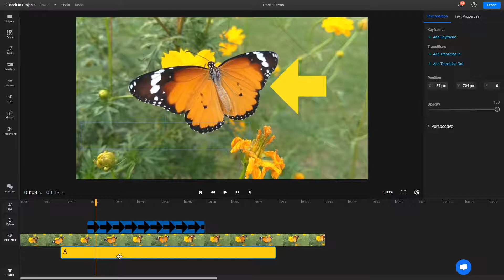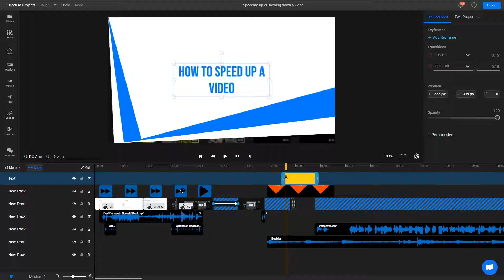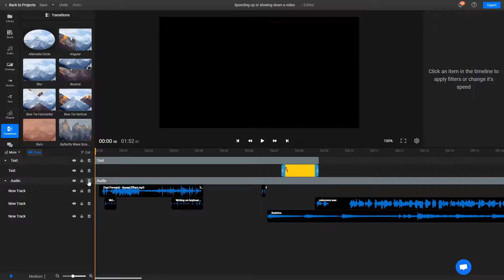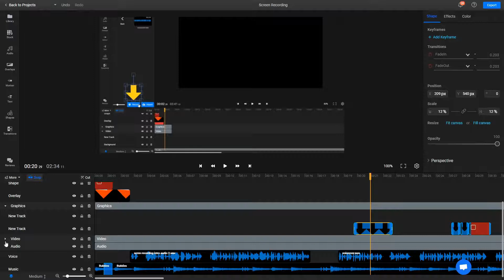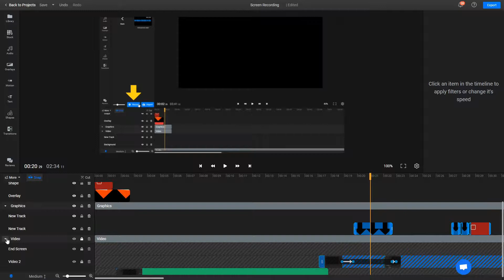Edit Complex Videos Easily | Learn How To Use Tracks and Groups | Flixier Tutorial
Learn to edit complex videos with a lot of different assets easily and efficiently by keeping an organized timeline. This video tutorial will teach you what timeline tracks are, how to manage them using the tracks menu and group them together in order to make editing complex videos easier.

I'm also going to show you how to create your own templates in Flixier and give you a behind the scenes look at how we edit these tutorials using Flixier itself! We hope you'll enjoy it!

Video chapters:
00:00 Intro
00:12 What tracks are
00:46 How to manage your tracks
01:59 What groups are
02:25 How groups can help your workflow
04:29 How to create your own video templates

For those of you that don't know what Flixier is, here's a short explanation: Flixier is a lightning fast video editor that runs in your browser.

Flixier's YouTube and cloud storage integrations mean that  you don't have to download anything to your computer in order to use it, and the cloud powered rendering technology means that all the hard work is done on our servers, so your videos will always be ready to go in a matter of minutes, no matter the length.

And because our servers do all the hard  rendering work, that helps Flixier run smoothly on any computer, from gaming rigs to old office laptops, no matter the platform: it's available on Mac, Windows and Chromebooks!

If you want to see more tips and tricks and stay up to date on our latest features, follow us on: